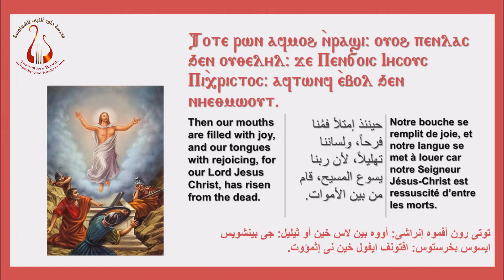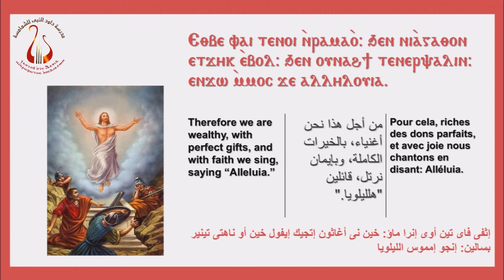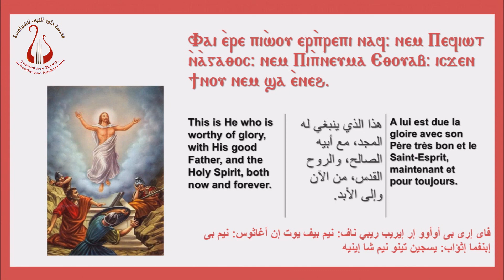الذكصولوجية الأولى القيامة - The First Doxology Resurrection - La Première Doxologie Résurrection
الذكصولوجية الأولى عيد القيامة والخمسين - The First Doxology for the Feast of the Resurrection and the Holy Fifties - La Première Doxologie pour la fête de la Résurrection et les cinquante jours Saints